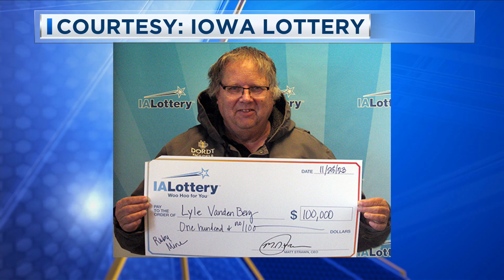Siouxland Man Wins $100,000